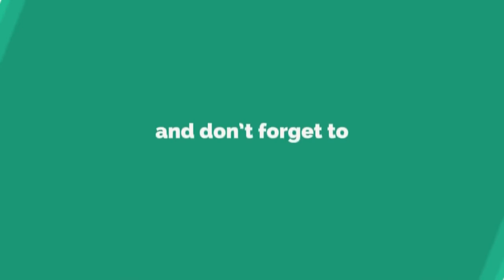Generalized Anxiety Disorder (Marathi) चिंता विकार by Dr. Anuja Kelkar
Schizophrenia Mental Illness (Hindi) एक प्रकार का मानसिक विकार by Dr. Anuja Kelka

Schizophrenia is a mental disorder characterized by abnormal social behavior and failure to understand what is real.[2] Common symptoms include false beliefs, unclear or confused thinking, hearing voices that others do not hear, reduced social engagement and emotional expression, and a lack of motivation.[2][3] People with schizophrenia often have additional mental health problems such as anxiety disorders, major depressive illness, or substance-use disorders.[11] Symptoms typically come on gradually, begin in young adulthood, and last a long time.[3][5]

The causes of schizophrenia include environmental and genetic factors.[4] Possible environmental factors include being raised in a city, cannabis use during adolescence, certain infections, parental age, and poor nutrition during pregnancy.[4][12] Genetic factors include a variety of common and rare genetic variants.[13] Diagnosis is based on observed behavior, the person's reported experiences, and reports of others familiar with the person.[5] During diagnosis a person's culture must also be taken into account.[5] As of 2013 there is no objective test.[5] Schizophrenia does not imply a "split personality" or "multiple personality disorder" – conditions with which it is often confused in public perception.[14]

The mainstay of treatment is antipsychotic medication, along with counselling, job training, and social rehabilitation.[2][4] It is unclear whether typical or atypical antipsychotics are better.[15] In those who do not improve with other antipsychotics clozapine may be tried.[4] In more serious situations – where there is risk to self or others – involuntary hospitalization may be necessary, although hospital stays are now shorter and less frequent than they once were.[16]

About 0.3–0.7% of people are affected by schizophrenia during their lifetimes.[9] In 2013 there were an estimated 23.6 million cases globally.[17] Males are more often affected than females.[2] About 20% of people do well, and a few recover completely.[5] Social problems, such as long-term unemployment, poverty, and homelessness are common.[5][18] The average life expectancy of people with the disorder is ten to twenty-five years less than for the general population.[7] This is the result of increased physical health problems and a higher suicide rate (about 5%).[9][19] In 2015 an estimated 17,000 people worldwide died from behavior related to, or caused by, schizophrenia.